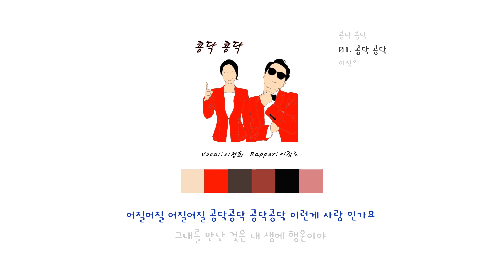[LyricVideo/가사비디오] 이정희(Lee Jung Hee) - '콩닥 콩닥(Kongdak Kongdak)'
1. 숏폼으로 음원홍보 방법이 있어요
2. 스포티파이,유튜브마케팅에 내 음악을 홍보하는 방법도 있어요

이 곡은 이정희(Lee Jung Hee) - 콩닥 콩닥(Kongdak Kongdak)에 수록된 댄스 장르의 "콩닥 콩닥(Kongdak Kongdak)" 입니다.

가사:

(랩) 친구 아닌 연인 사이 발전하고 싶어
마주 앉아 밤새도록 얘기하고 싶어
아니 너와 평생토록 함께하고 싶어
쿵쿵대는 내 심장을 네게 주고 싶어
내 가슴은 콩닥콩닥 내 머리는 어질어질
이런 내 맘 알아주길 너는 나의 깐부

(노래) 가슴이 야릇하고 찡해요 그대 앞에만 서면
어질어질 어질어질 콩닥콩닥 콩닥콩닥 내 맘이 넘어 가나봐
몰래 한번 쳐다보면 마음이 환해지고 어쩌다 마주치면 기분이 대박
어질어질 어질어질 콩닥콩닥 콩닥콩닥 이런게 사랑 인가요
그대를 만난 것은 내 생에 행운이야
그대가 곁에 있어 내 삶은 기쁨이야
다다가고 싶어 얘기하고 싶어 만나보고 싶어
사랑하고 싶어 고백하고 싶어 키스하고 싶어

어질어질 어질어질 콩닥콩닥 콩닥콩닥

미스 강원출신으로 춘천지역방송국에서 아나운서로 근무했으면 지금은 프리랜서로 행사 진행 및 교육 프로그램의 진행자로 활동하고 있습니다
2021년 강원주부가요제에 참가 하여 인기상 수상을 계기로 춘천연예협회의 신인가수 선발 프로그램에 발탁되어 콩닥 콩닥을 취입하게 되었습니다